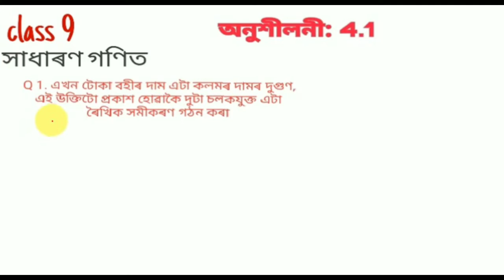class 9 maths Chapter 4 ex.4.1 Q no.1 / Important Assam police practice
in this video class 9 maths Chapter 4 ex.4.1 has been solved...
linear equation